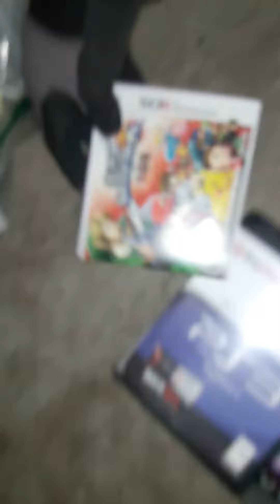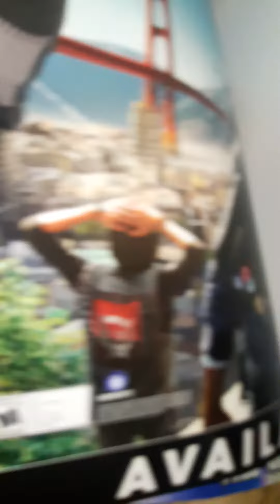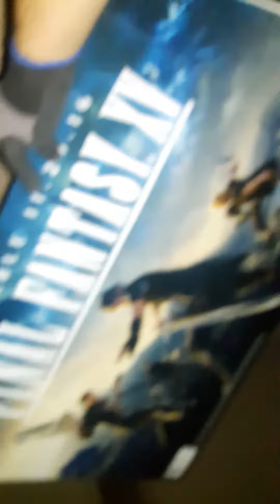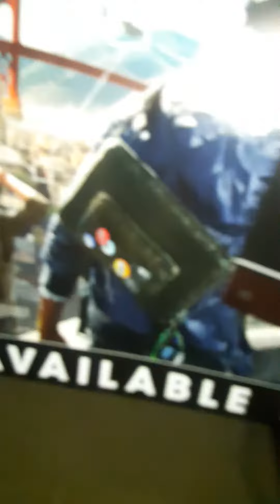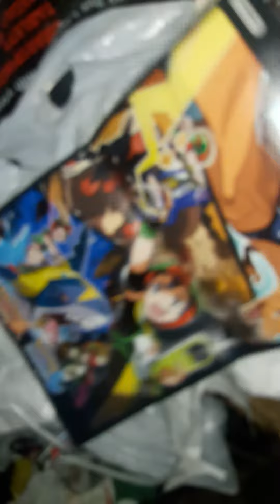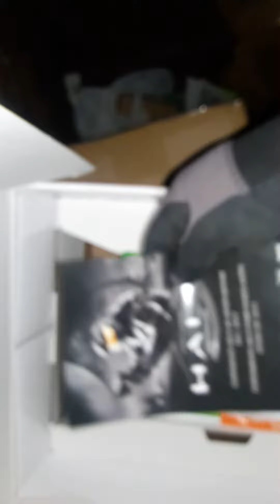Gamestop Dumpster dive ep#107 FFXV poster and Watchdogs 2 posters, good cases too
Found some really cool cases and some amazing posters. Hope you enjoy.